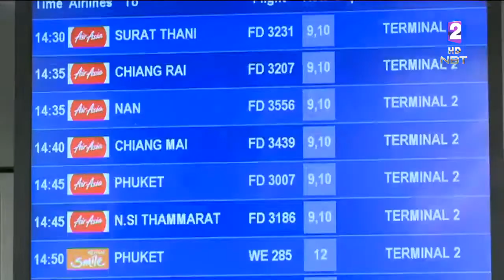'การบินไทย'สรุปผลสอบเที่ยวบินซูริค-กรุงเทพฯ ล่าช้า นายสถานีและนักบิน บกพร่อง ต้องดำเนินการทางวินัย